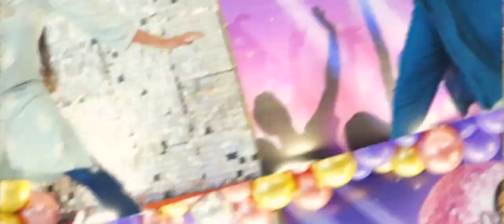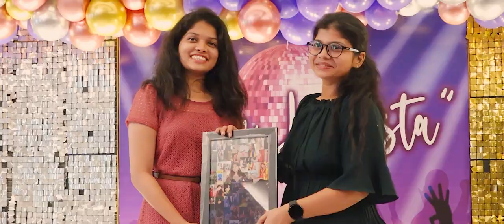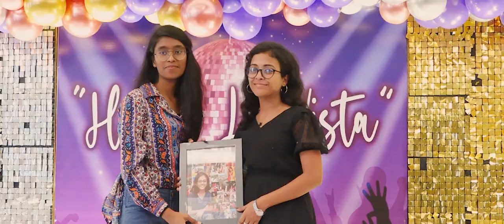GVPCEW [IT BRANCH]TEASER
Best Fairwell party teaser by ursphography2020